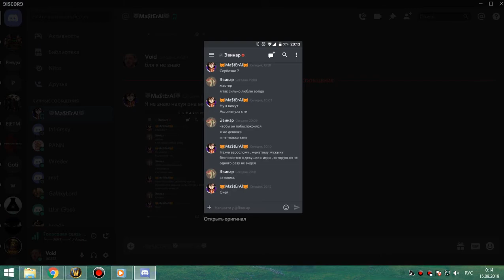3я часть цлк 25об мишка 14 09 19